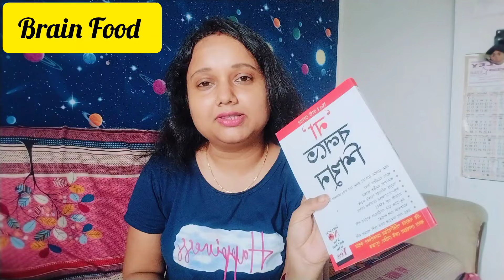কখনও কখনও আপনাকে নেতিবাচক শব্দ চয়ন করতে হয় // Law of attraction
loa
Manifestion
Positivity
negativity
Success
Motivation